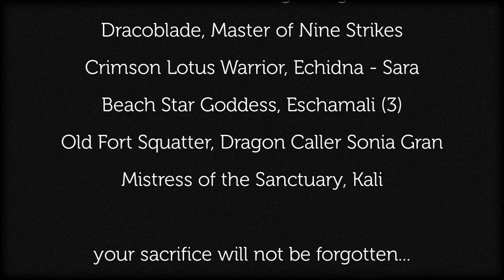Puzzle & Dragons - Yugi VS AA3 - New Meta King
Trades have been made and it's time to enjoy the result.

Puzzle & Dragons
Developer: GungHo Online Entertainment, Inc.